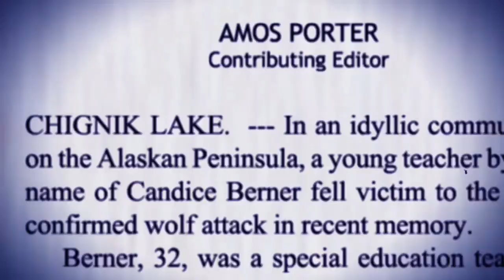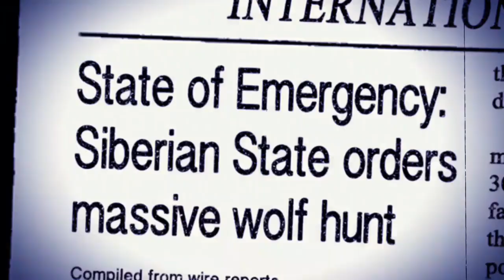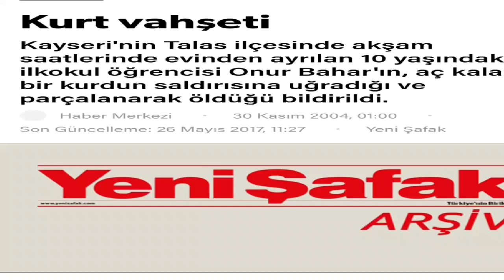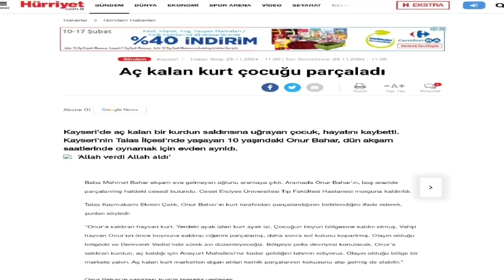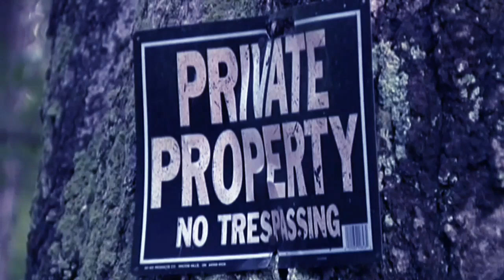Korkunç Yırtıcılar : Vahşi Kurtlar | Belgesel İzle Türkçe Dublaj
Kurt (Canis lupus[a]), veya bozkurt Avrasya ve Kuzey Amerika'ya özgü ve Canis cinsinden iri bir memelidir. Otuzdan fazla Canis lupus alt türü tanınmakta ve bozkurt denildiğinde günlük konuşma dilinde evcilleştirilmemiş ve yabani alt türler anlaşılmaktadır. Ortalama ağırlığı erkeklerde 40 kg, dişilerde de 37 kg olan kurtlar, köpekgiller (Canidae) familyasının yaşayan en iri üyeleridir. Boyları 105 ila 106 cm arasında değişirken omuz yükseklikleri de 80 ila 85 cm arasındadır.